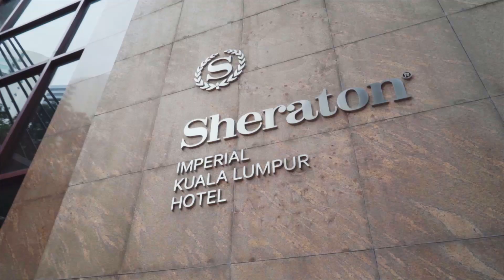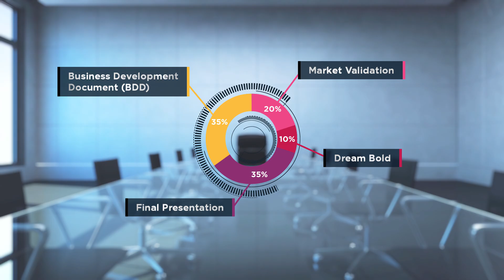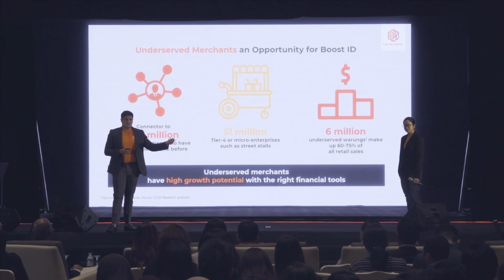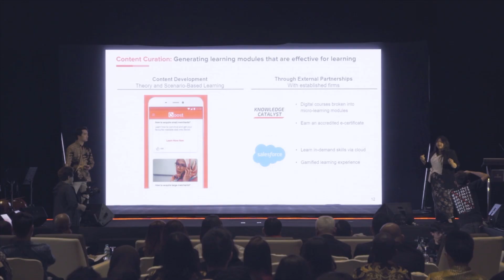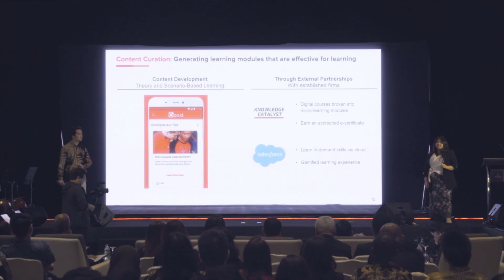Winners & Leaders | FACEOFF Season 2 Episode 8 (Season Finale)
After 2 years of gruelling bootcamps and challenges, all 4 teams are ready to graduate. A journey filled with newfound knowledge, friendships and an experience of a lifetime. But before that, can they impress their judges in the Final Presentation? Watch the full series to follow their journey from start to finish!

4. Applications for the Young CEO Development Programme (YCDP)